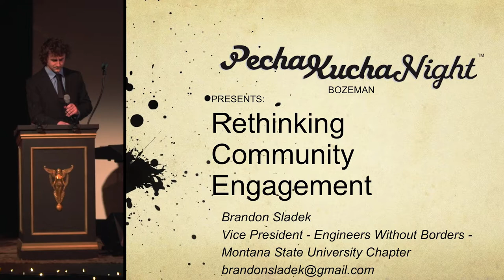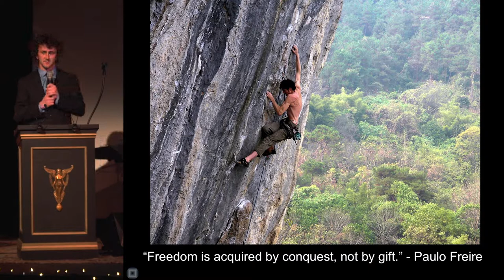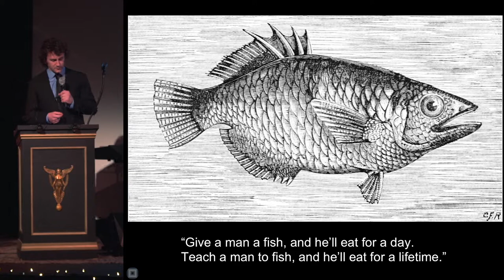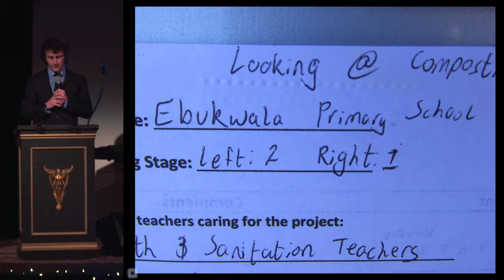Bozeman PK14 - Brandon Sladek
Brandon Sladek
Rethinking Community Engagement